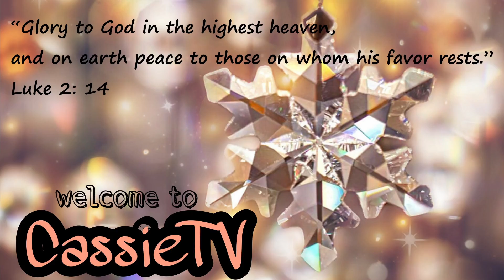MERRY CHRISTMAS 2021 | THANK YOU FOR THE VIEWS | SEE YOU NEXT YEAR | VLOGMAS DAY 25 - CassieTV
I'm Cassandra but you can call me Cassie. I am a wife and NOW a stay at home mom of 3 boys... a teenager, a pre-teen, and a 1 year old. Guess what -- I am just like you and we are one in the same. I have videos about mom life, grocery hauls, easy recipes to make for your family, and just everyday life. Life can be crazy but it's all in what you make it! Seems simple enough with no camera--let's see what it's like on camera.

Fam, you rock!! I truly appreciate all of you!